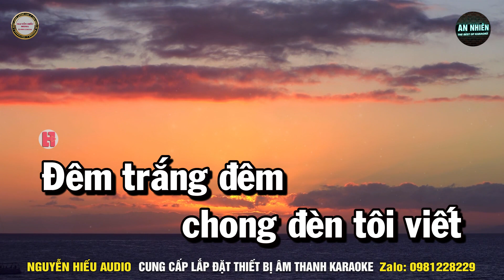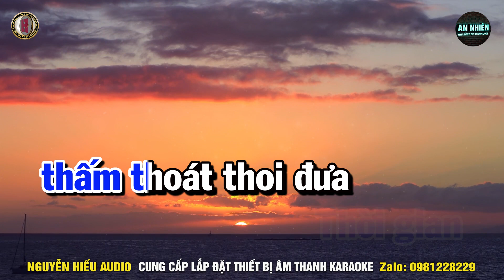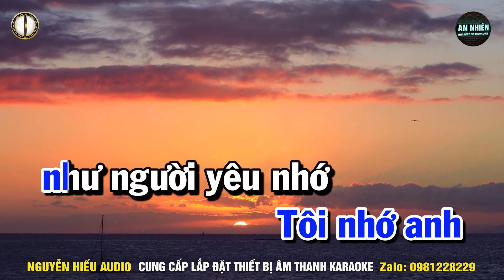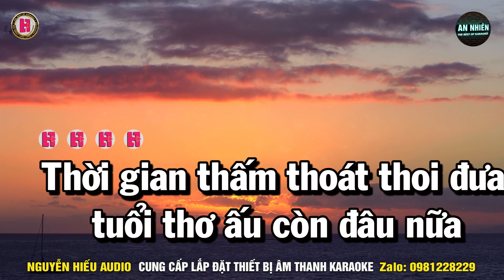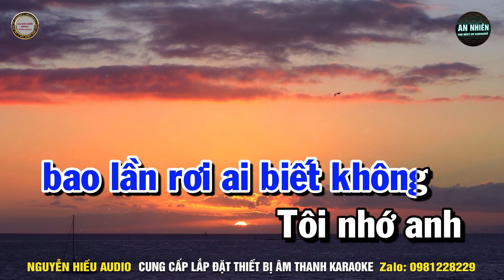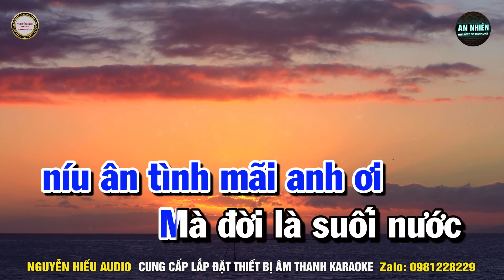HỒI TƯỞNG Karaoke Nhạc Sống Tone Nam I BEAT MỚI DỄ HÁT NHẤT I An Nhiên Karaoke